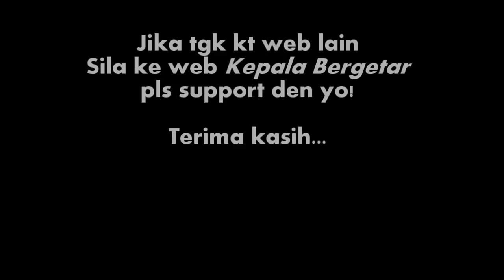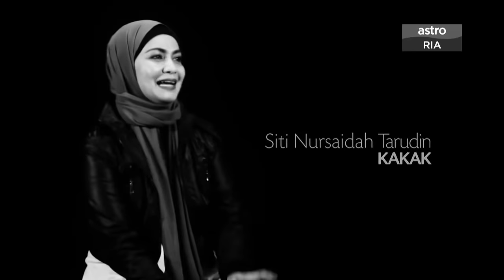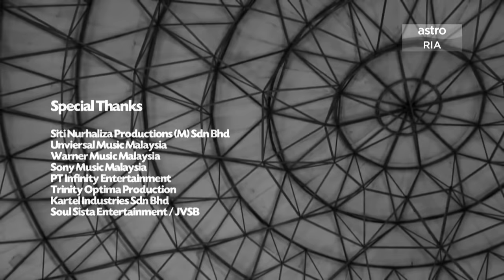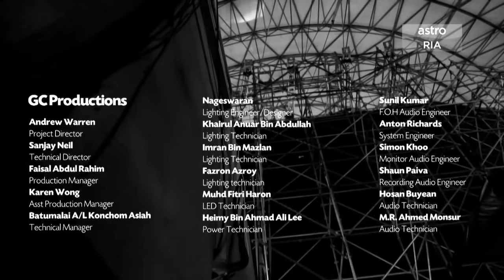Konsert Dato' Sri Siti Nurhaliza And Friends (2016)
Bersempena dengan ulangtahun album pertamanya ke-20 dan ulangtahun ke-21 penglibatannya di industri muzik Malaysia dan juga kerjayanya sebagai penyanyi, pada 2 April, Siti mengadakan konsert selama satu hari di Stadium Negara, Bukit Jalil, konsert yang diberi nama Yonder Music Live Series: Dato' Siti Nurhaliza & Friends Concert